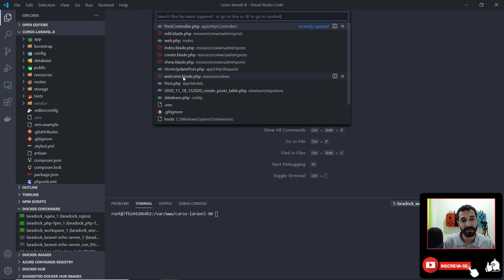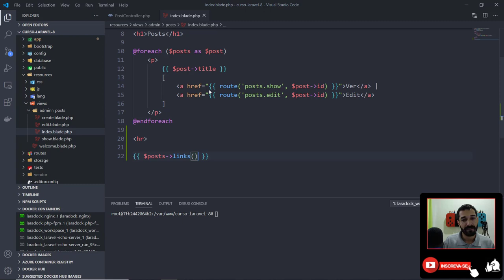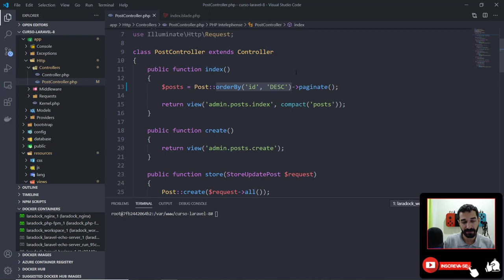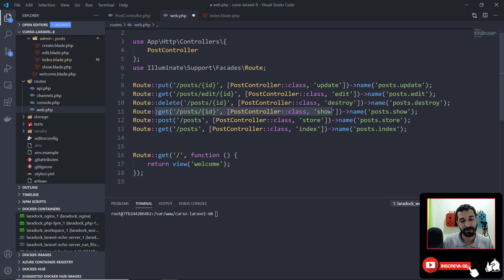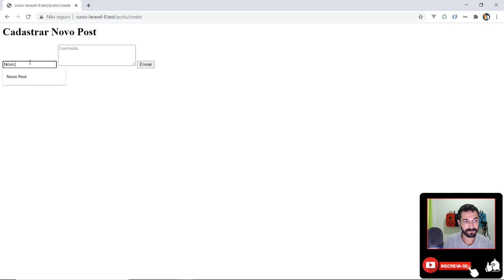11 - Paginação e Ordem das Rotas com o Laravel